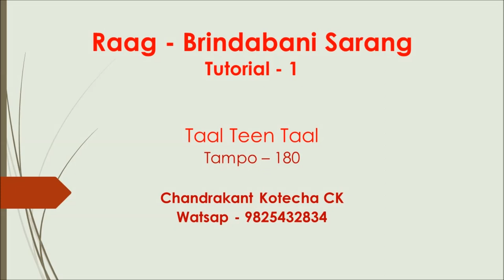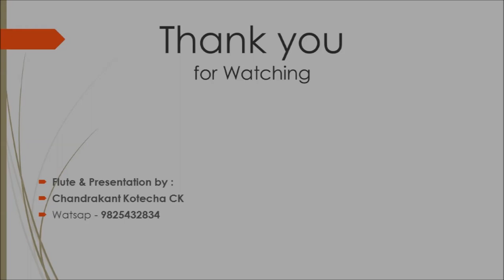Brindabani Sarang | Ghungharava mora baje | Flute Tutorial with Vocal Notation राग ब्रिन्दाबनी सारंग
A pdf file of this Tutorial is available here at this

This video will teach you how to play Raag Brindabani Sarang on Flute or any other instrument or in Vocal.

The tutorial presentation is made through Flute and Vocal by Chandrakant Kotecha CK.